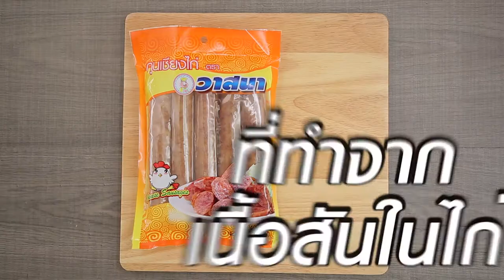ข้าวผัดกุนเชียงไก่ สูตรเด็ด ทำง่าย สไตล์ "อ.ยิ่งศักดิ์"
ข้าวผัดกุนเชียงไก่
Fried rice with Chinese chicken sausage

กุนเชียงไก่ ตราวาสนา 1 แท่ง
น้ำสำหรับต้มกุนเชียง
กระเทียมสับละเอียด 1 ช้อนชา
กุนเชียงไก่ ตราวาสนา ต้มหั่นแว่น ที่เตรียมไว้
เกลือไทยเสริมไอโอดีน  1/2 ช้อนชา
แตงกวาหั่นเต๋า 50 กรัม
มะเขือเทศหั่นเต๋า  50 กรัม
มะนาวหั่นซีก แตงกวา มะเขือเทศ และต้นหอม สำหรับรับประทานคู่

1.นำกุนเชียงไก่ ตราวาสนา ลงต้มในน้ำเดือด นานประมาณ 10 นาที หรือจนกระทั่งกุนเชียงนุ่ม นำมาหั่นเป็นแว่น เตรียมไว้
2.ใส่น้ำมันพืชลงในภาชนะ ตั้งไฟพอร้อน ใส่ไข่ไก่ลงยีจนไข่สุก ใส่กระเทียมสับละเอียด ผัดให้เข้ากัน
ใส่กุนเชียงไก่ ตราวาสนาต้มหั่นแว่น ผัดให้เข้ากัน
3.ใส่ข้าวหอมมะลิหุงสุกผัดให้เข้ากันอีกครั้ง ปรุงรสด้วยน้ำตาลทราย เกลือไทยเสริมไอโอดีน และพริกไทยป่น ผัดจนเข้ากันดี
4.ใส่แตงกวาหั่นเต๋า และมะเขือเทศหั่นเต๋า และต้นหอมซอย ผัดให้กัน ปิดไฟ
5.ตักข้าวผัดกุนเชียงไก่ลงจานเสิร์ฟ โรยหน้าด้วยต้นหอมซอย รับประทานคู่กับ มะนาวหั่นซีก แตงกวา มะเขือเทศ และต้นหอม

▲Line @yingsakfood